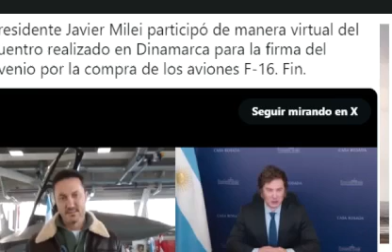Argentina y Dinamarca finalmente firmaron el contrato de compra por 24 F-16A/B MLU